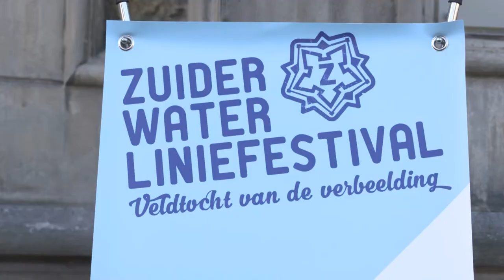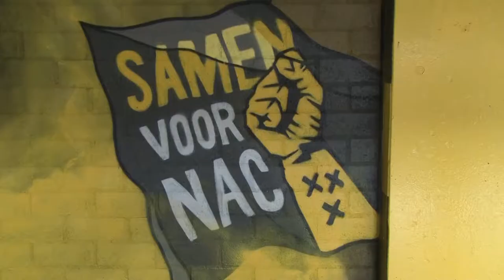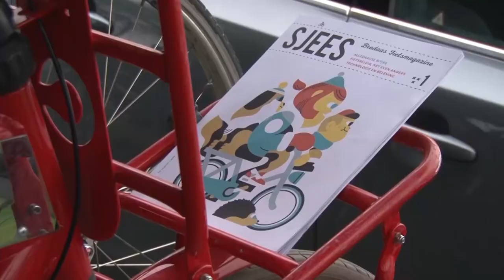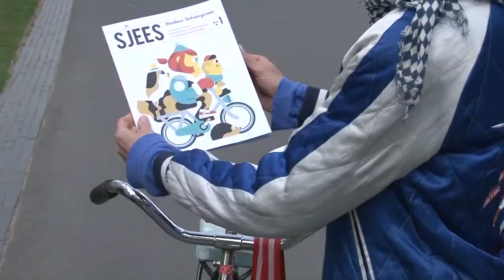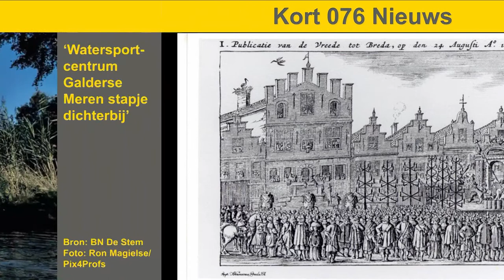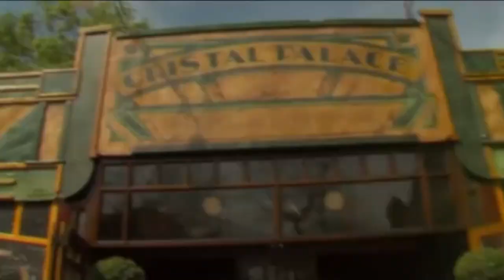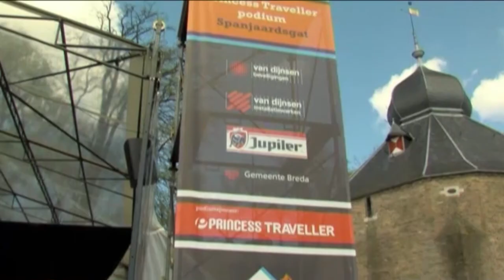Weekoverzicht BredaNu: Week #15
Het Weekoverzicht van week #15 met onder andere NAC in Memoriam en de veranderingen van het Jazzfestival.